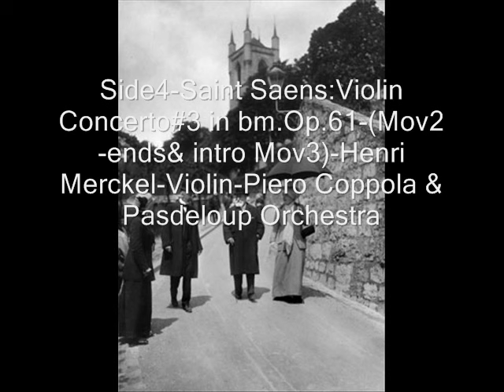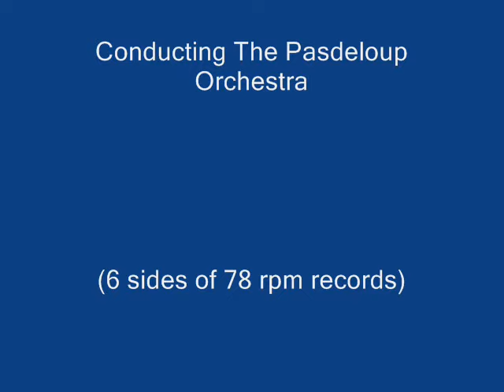Saint-Saens:Violin Concerto#3 -Henri Merckel/Piero Coppola&Pasdeloup Orchestra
Camille Saint-Saens:Violin Concerto#3 in bminor-Opus61-                          Movement 1 -Allegro Non Troppo                                                                           2-Andantino Quasi Allegretto                                                                                       3-Allegro Non Troppo                                                                                        Henri Merckel-Violinist With Piero Coppola Conducting The Pasdeloup Orchestra.                                                                      !Warning!Unedited Direct Playback From 78's With Side-Breaks!                  ( 6 sides)                                                                                                                           Lane Audio Research                                                                                                       Digital Sound Processing By Donald H. Holmes-2016                                             Copyright Disclaimer Under Section 107 of the Copyright Act 1976, allowance is made for "fair use" for purposes such as criticism, comment, news reporting, teaching, scholarship, and research.